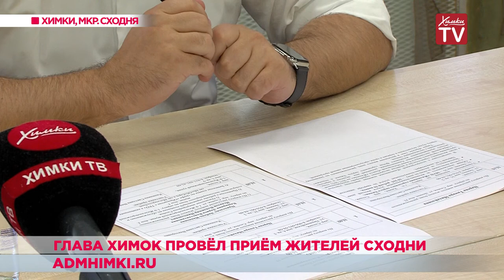Глава Химок провёл приём жителей Сходни. 19.07.19